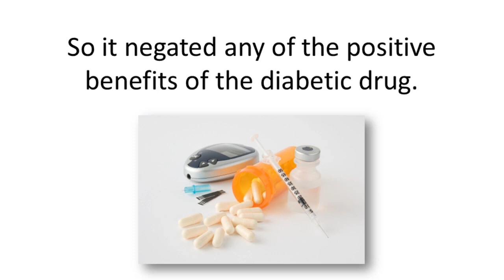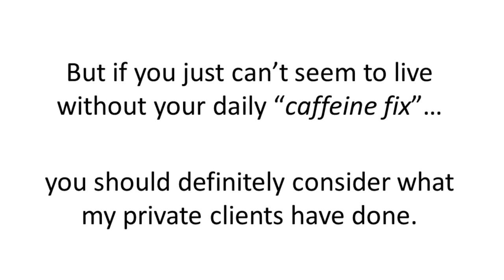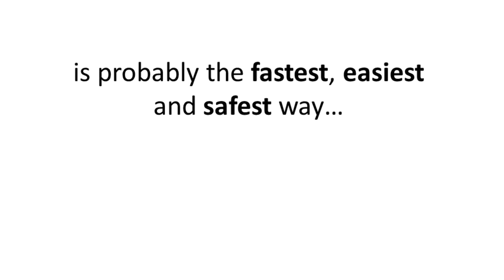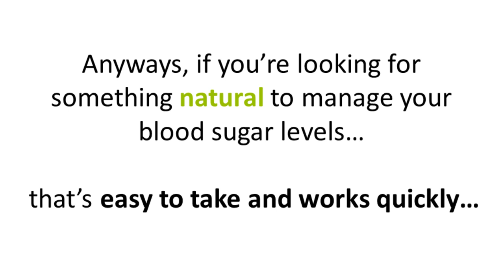Does Caffeine Raise Blood Sugar? - by Dr Sam Robbins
Discover why Dr. Sam Robbins, recommends Blood Sugar Optimizer™ as the solution to improve your blood sugar levels

* Does Caffeine Raise Blood Sugar?  *

Duke University did a study and discovered that on average, caffeine increased blood sugar levels by 8% in those with type 2 diabetes.

Caffeine increases the stress hormone, Cortisol.
When cortisol levels are elevated your become insulin resistant and thus, you require more insulin to lower your blood sugar levels.

In this video you can find out how you can improve your blood sugar levels and what are your best options.

Do you know what is probably the FASTEST, EASIEST and SAFEST way to manage your blood sugar levels?

For many people it can be difficult to start and it takes longer time to see results.
So I created a simple, effective and proven „All-In-One“   solution called...Blood Sugar Optimizer™.

Blood Sugar Optimizer™ helps to:

1. Lower blood sugar, HbA1c & glucose levels.
2. Improve insulin sensitivity.
3. Prevent cravings, mood swings & energy crashes.

One major reason Blood Sugar Optimizer™ is better than other options is because its doctor formulated and clinically tested to work.

Thanks
DrSamRobbins